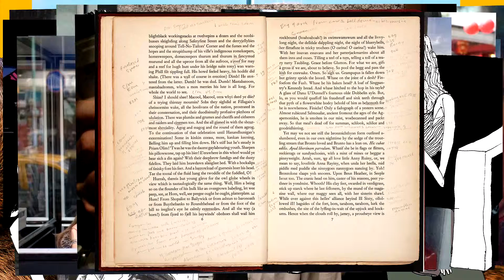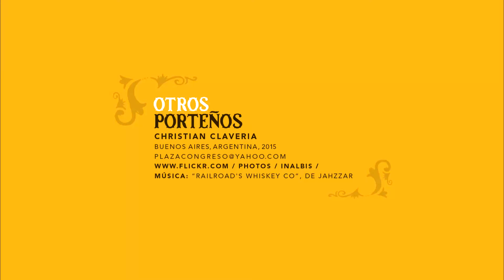Christian Claveria - Another portenos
SLIDELUCK Denpasar